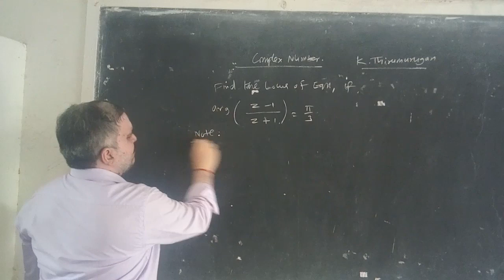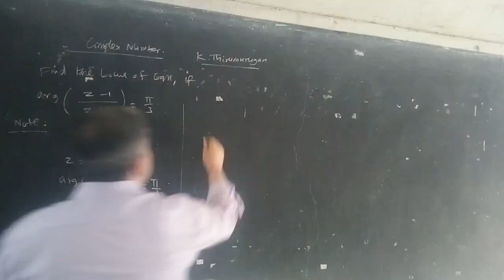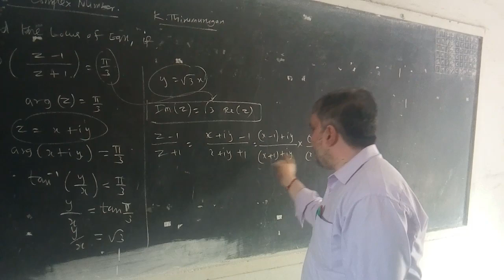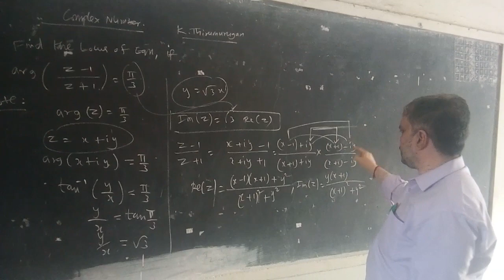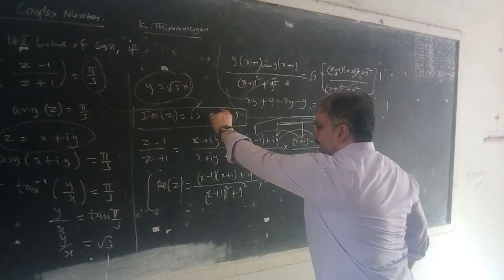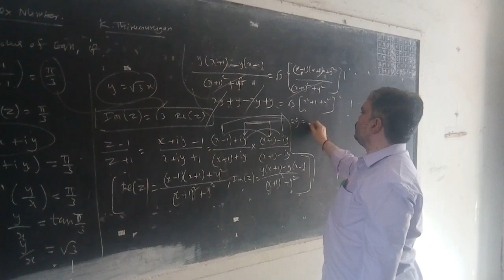Complex number|Find the locus of eqn if,arg(Z-1/Z+1)=π/3|Knowing Alternative method|K.Thirumurugan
If arg(Z)=π/3 then Im(Z)=√3Re(Z)